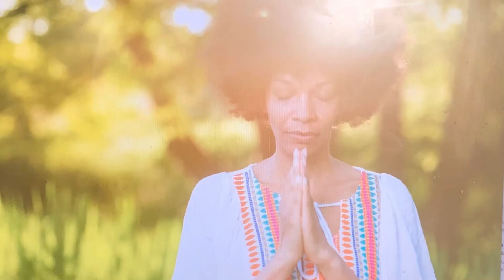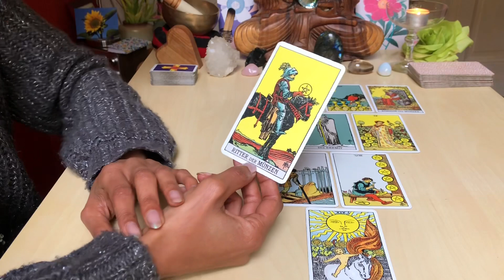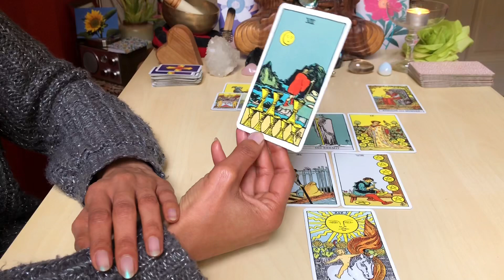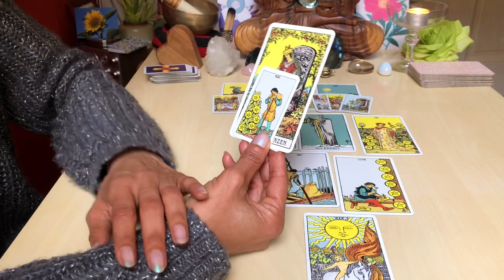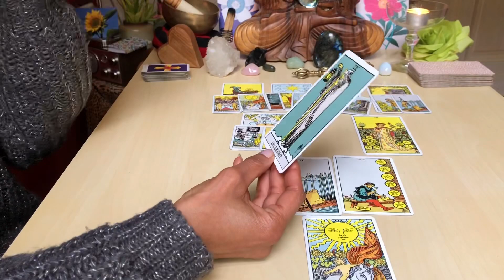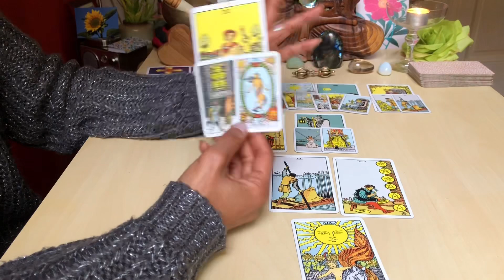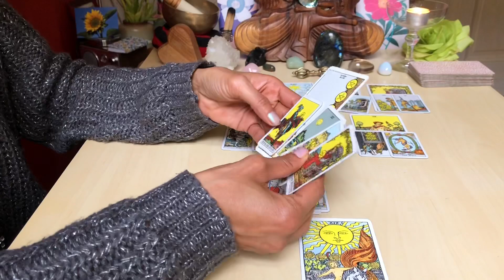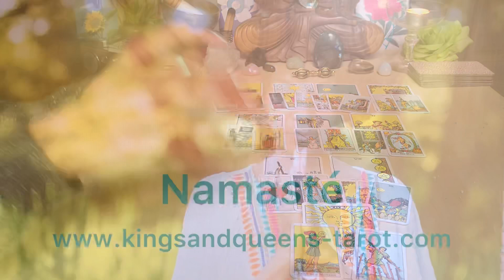ZWILLING März 2022 * TAROT * Das innere LICHT darf nun strahlen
Auch wenn sich der März für den Geschmack des Zwillings etwas zäh entwickelt, lohnt es, sich auf diese langsame Geschwindigkeit einzulassen und aufsteigende Themen sorgfältig zu betrachten. Die Prozesse, die sich in diesem Monat entwickeln, fordern Hingabe und Aufmerksamkeit. Wer sich darauf einlässt, kann aber auf die lange Sicht reich belohnt werden:
Das allgemeine Tarotreading für Zwilling Sonne, Aszendent, Mond und Venus mit den energetischen Tendenzen für März 2022.

Alles Liebe